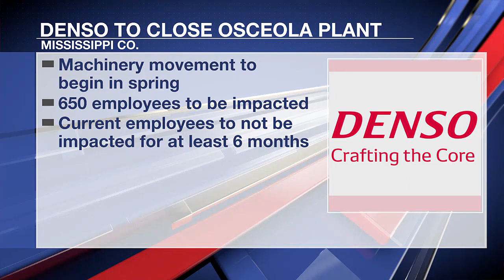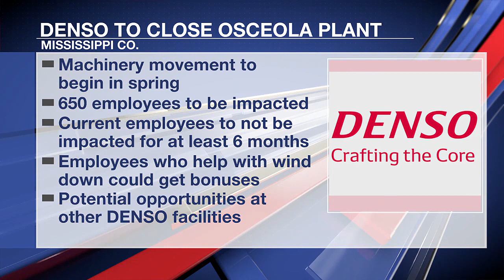DENSO to close Osceola facility, hundreds of jobs to be affected